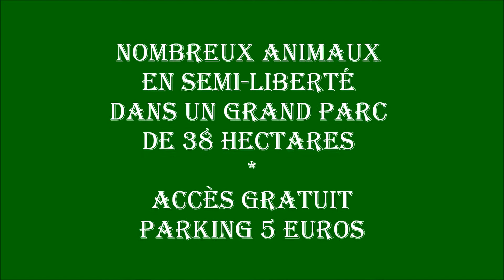Nous avons testé LE PARC DU MUNDENHOF à Fribourg-en-Brisgau (Allemagne)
Mettre en plein écran et qualité 1080 HD...
Le parc animalier du Mundenhof à Fribourg (accessible aux fauteuils roulants) est ouvert toute l'année et accessible à tout moment. On peut y admirer de nombreux animaux en semi-liberté dans un magnifique parc de 38 hectares avec aires de pique-nique, aires de jeux, aquariums, restaurant. Pendant la période hivernale, le restaurant n'est ouvert que les weekends et pendant les vacances.
La visite du parc est gratuite mais pas sans coût : en payant votre ticket de parking d'un montant de 5 €, vous aidez financièrement le Mundenhof et permettez ainsi aux animaux de continuer à y vivre.
Accès en voiture : Prenez la sortie « Freiburg Mitte » puis la direction « Lehen » puis « Mundenhof » (prix du parking : 5 €. Attention : les horodateurs n'acceptent que les pièces).